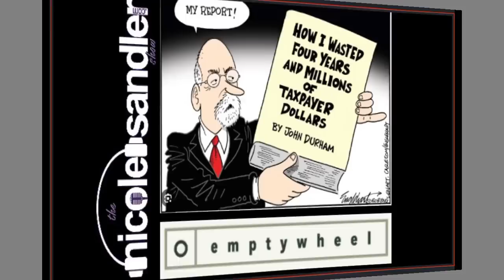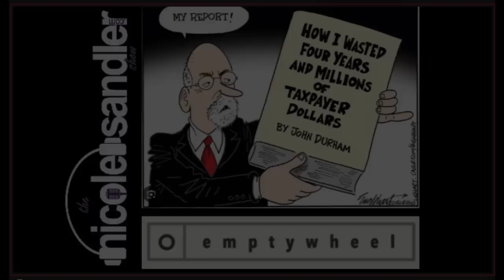5-19-23 Nicole Sandler Show - Emptywheel on the Oranges of the Russia Investigation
We wrap up the week today with another visit from independent journalist Marcy Wheeler. She does a better job of covering the actual news dealing with national security and the various investigations into the former guy (and all news items related) than I see anywhere in the corporate mainstream press. You find her work at emptywheel.net.
I'm honored that Marcy checks in with us every 3-4 weeks or so, and fills the hour with information. Today is no different.
We mostly discuss the Durham report that was released on Monday, on the 4-year long investigation into the oranges* of the Russia investigation.
(Yes, I know it was supposed to be the origins, but TFG couldn't remember the word origins. Yikes.)